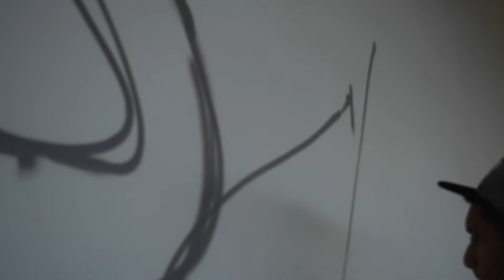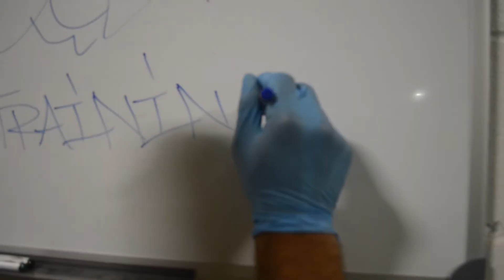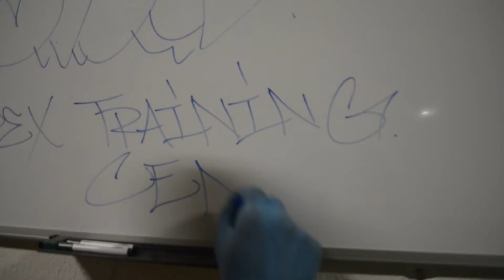Apex Training Centre